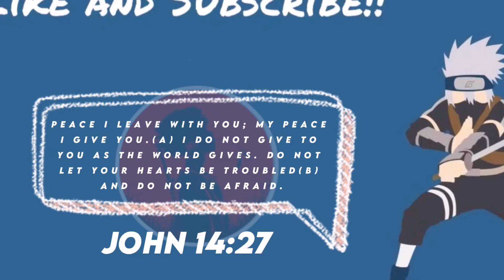Shinobi Striker?!?!?HAPPY NEW YEARS